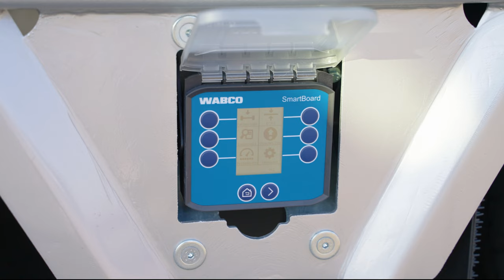Curtain Sider Semitrailer PAVELLI for forklift transport